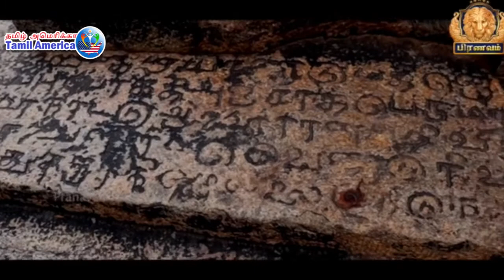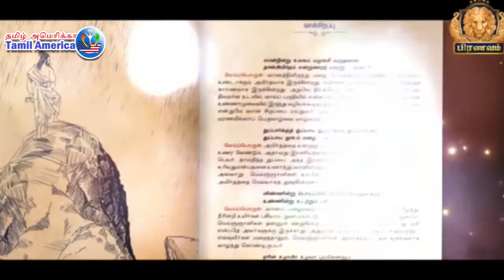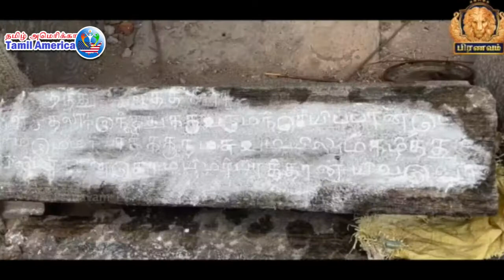குறள் அமிர்தம் - புத்தகம் வெளியீடு தமிழ் அமெரிக்கா தொலைக்காட்சியில் TamilAmericaTV Kural Amutham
அமெரிக்காவின் No 1 தமிழ் தொலைக்காட்சியான தமிழ் அமெரிக்கா தொலைக்காட்சியில்  குறள் அமிர்தம்  - புத்தகம் வெளியீடு   சிறப்பு நிகழ்ச்சி

உலகின் அதிக தமிழர்களை சென்றடையும் அமெரிக்காவின் No 1 தமிழ் சானல் தமிழ் அமெரிக்காவில் நீங்களும் பங்கு பெறலாம். உங்களையும் தமிழ் அமெரிக்கா டிவியின் நிகழ்சிகளில் பங்கு பெற அழைக்கிறோம்.

உலகத் தமிழர்களை தமிழ் அமைப்புகளை இணைக்கும் தமிழ் அமெரிக்கா தொலைக்காட்சியை உங்கள் ஊடகப் பங்காளராக்குங்கள்.
இலட்சங்களை இணைக்கும் அமெரிக்காவின் No 1 தமிழ்த்தொலைக் காட்சி தமிழ் அமெரிக்காவின் நிகழ்ச்சிகளில் நீங்களும் பங்கு பெற வழி விண்ணப்பியுங்கள்.

உங்கள் நண்பர்களிடம் பகிருங்கள்.